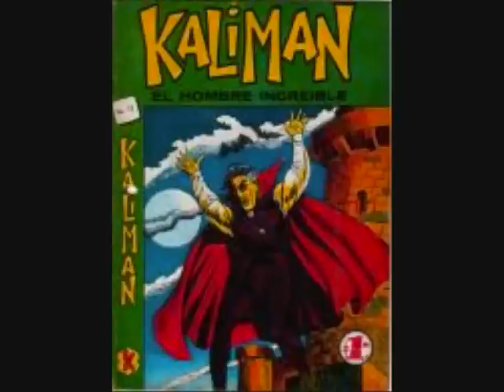kaliman en el valle de los vampiros cap 101